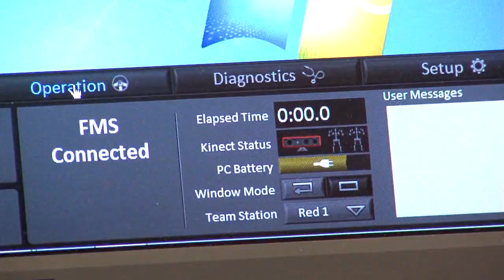Inside: Hoopin' it up with Robotics 4-8-12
Robert Braunstein takes us to the High School Robotics competetion with a basketball theme.